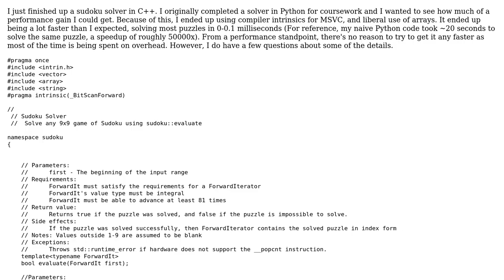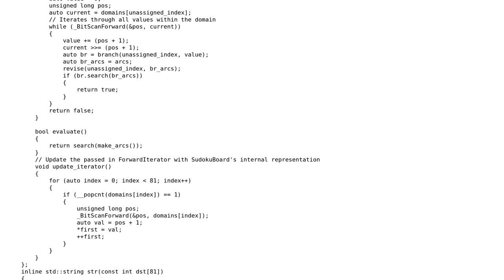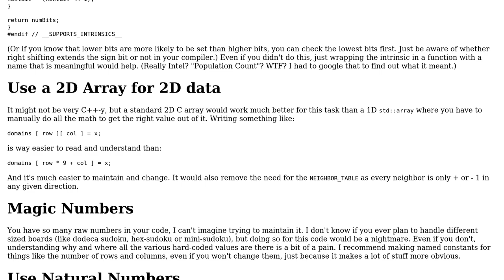Code Review: C++ Sudoku Solver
With thanks & praise to God, and with thanks to the many people who have made this project possible! You are responsible for your own actions.